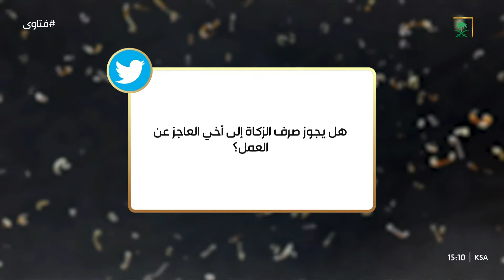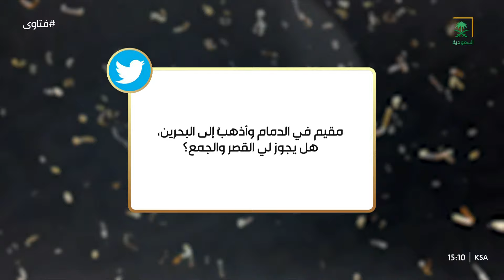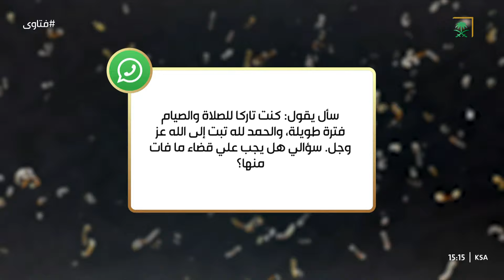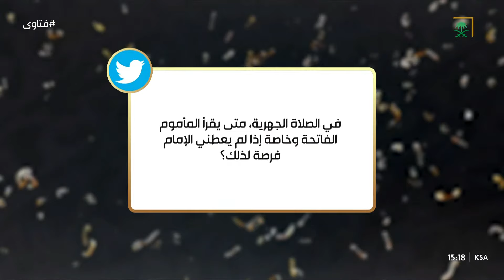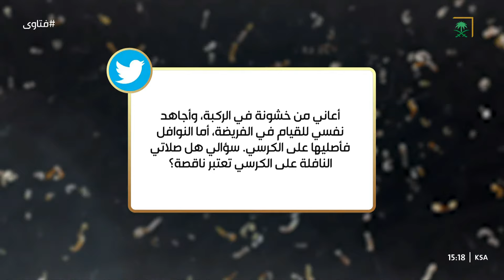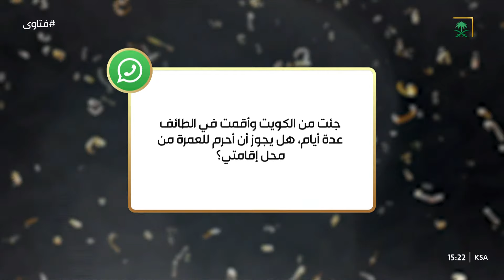فتاوى | الشيخ عبدالله المنيع